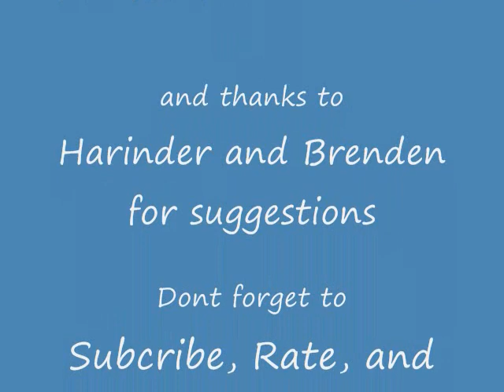Amazing Goals and Dekes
ATTENTION: THE MUSIC IN THIS VIDEO HAS CHANGED DUE TO BAN: I had to choose from youtube music library thank u

Insane dekes and goals scored on. Some great moves to try on street hockey or ice hockey ;P. Some of the craziest moves in the nhl used to score in shootout or games, great moves by great players.